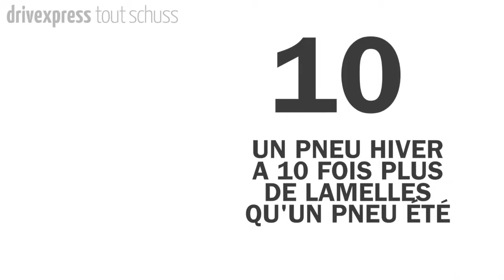À la station de ski : comment bien se garer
Autant au quotidien ça peut passer, mais en station, avec le froid et la neige, quelques petits oublis peuvent être sources de difficultés. Je vous propose de faire le point